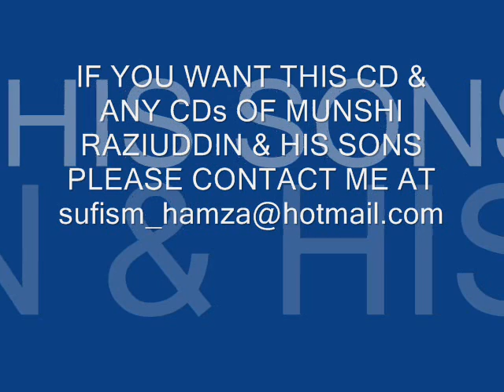TORI HAR EK ADAA BY USTAD MUNSHI RAZIUDDIN & HIS GREAT SONS.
Tori soorat ke by Fareed ayaz qawwal son of great ustad munshi raziuddin khan.